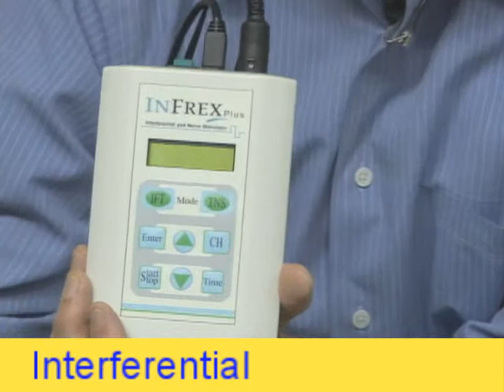Free Trial of Infrex Plus Interferential Tens Machine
Try the Infrex Plus free to see if your pain is not diminished or eliminated.  100% Free and you determine if the Infrex Plus helps you or not.  A portable Interferential tens machine that can be used at home.